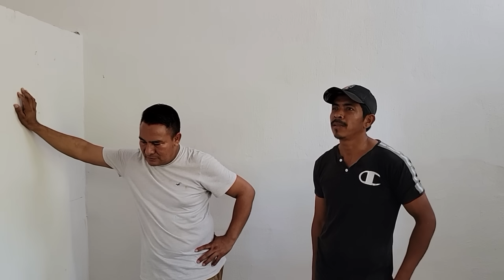don Juan de Dios llorando dice que no quiere dejar su venta xq le ará falta.